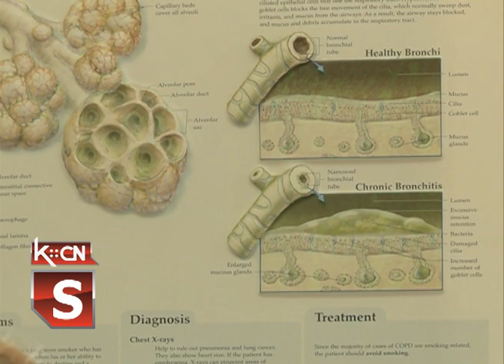Prolećne alergije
Izmenjeni uslovi života uslovili smo da poslednjih godina imamo sve veći broj obolelih od prolećnih alergija koje im prave određene zdravstvene probleme.Iz tog razloga mnogi ljudi se ne raduju dolasku proleća i lepših i toplijih dana , jer u njima ne mogu da uživaju u potpunosti . U svakom slučaju treba poraditi na jačanju imunog sisitema kako bi odgovor organizma bio bolji i jači na sve one alergene koji nam prete.